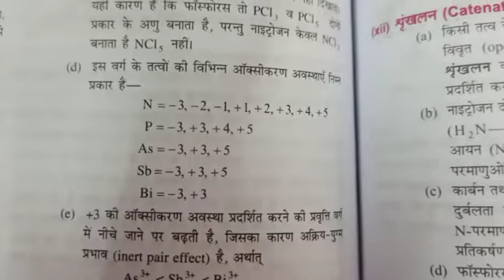P block elements class 12 part-2